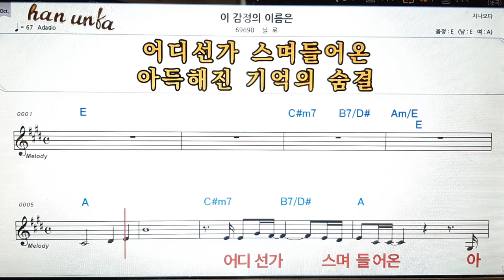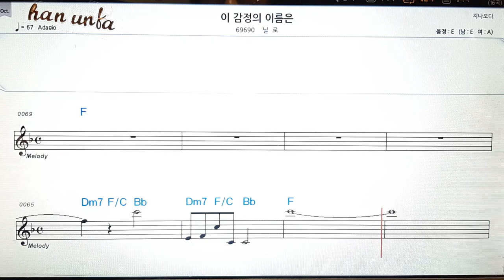이 감정의 이름은/닐로👍노래 반주, 코드 악보,가라오케💋Karaoke*Sheet Music*Chord*MR